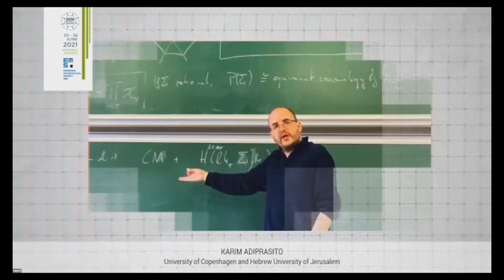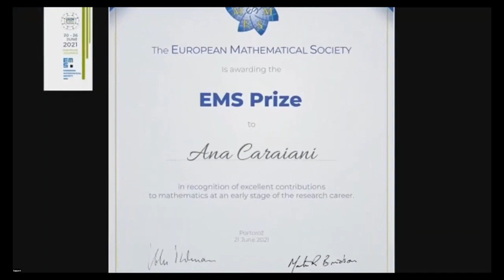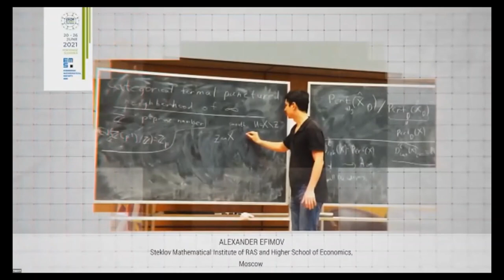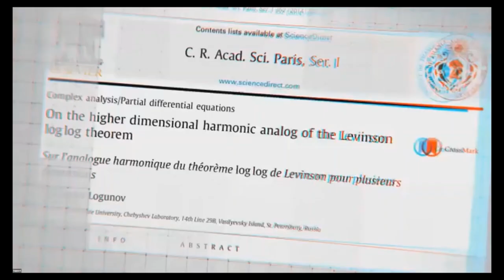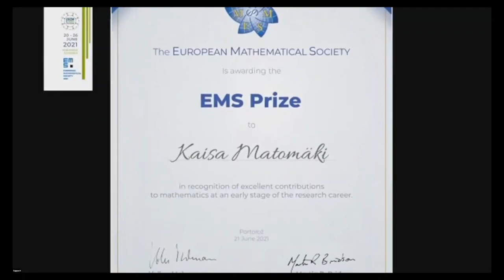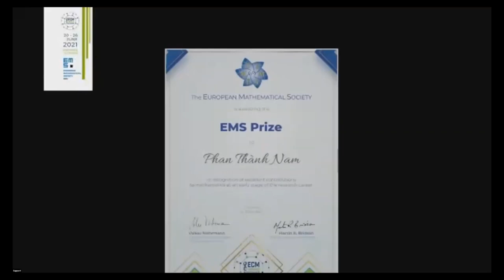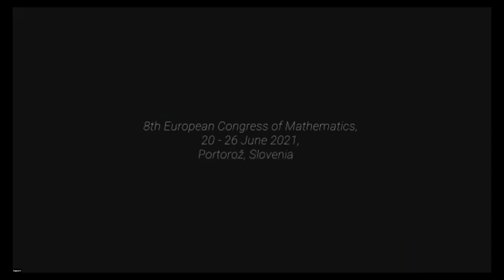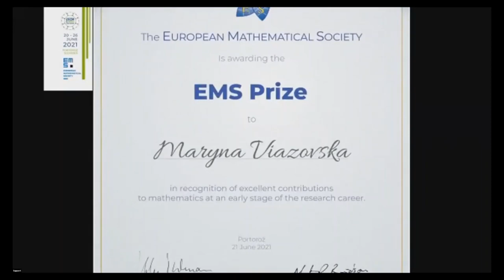EMS Prizewinners 2020-21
Introducing the European Mathematical Society Prizewinners 2020-21.  EMS Prizes are awarded every four years to recognize excellent contributions in Mathematics by young researchers not older than 35 years.